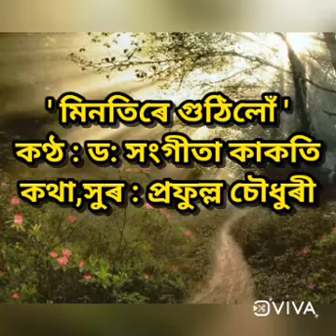Minotire guthilo ll Dr. Sangita Kakati ll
Lyricist , Tune : Prafulla Choudhury